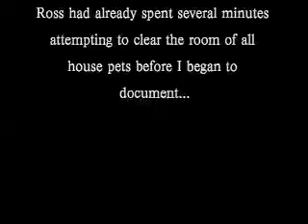Ross' Round-Up! (OTSD#2)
Ross from WHiTE GiRLS rounds up his various house pets before I interview them. This video serves as an eternal document of Ross' animal handling capabilities and the second installment of my own On-The-Spot Documentary series.